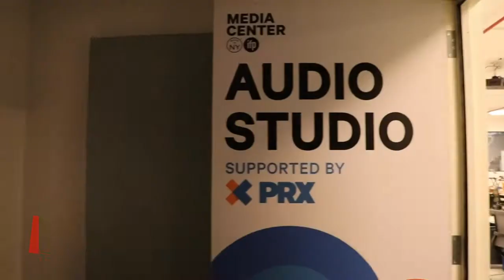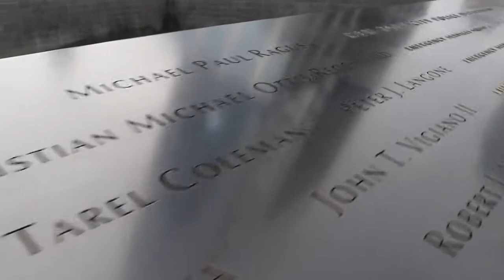LEARNING EXPEDITION ECEMA - NEW YORK 2020